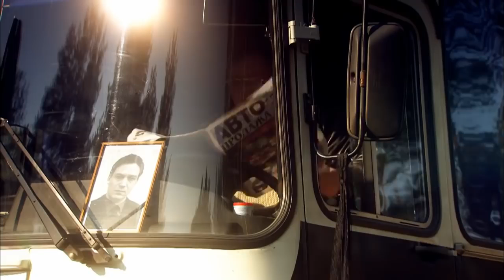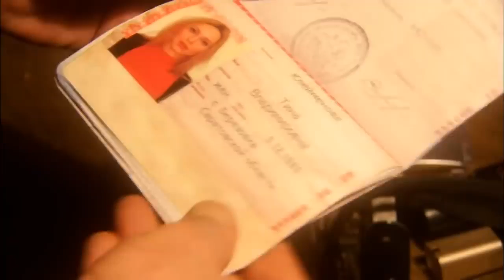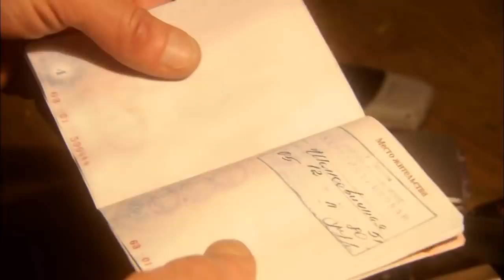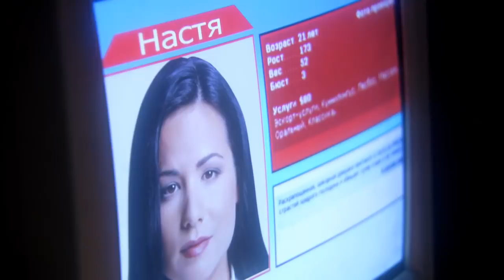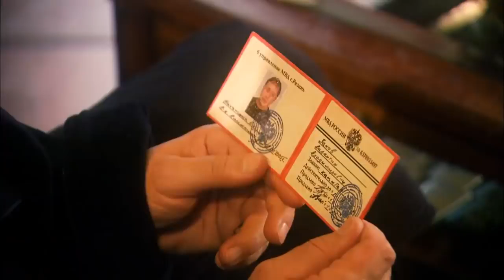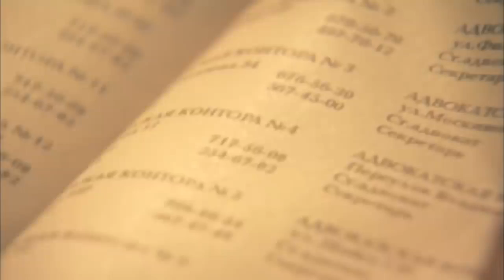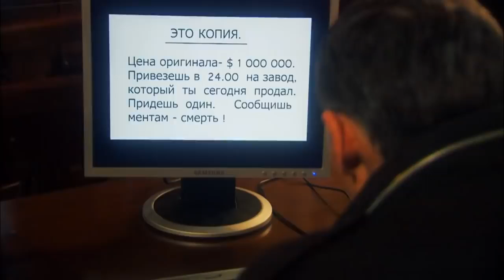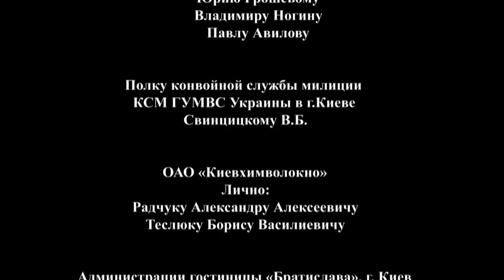НЕРЕАЛЬНО КРУТОЙ БОЕВИК! "Все Должны Умереть" Русские боевики, детективы, фильмы HD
Боевик "Все Должны Умереть" Российские детективы, боевики, фильмы онлайн.

Бывший сотрудник уголовного розыска Клим ведет уединенный образ жизни. Его дом находится на отшибе, с соедями он почти не общается, и поэтому люди прозвали мужчину Сычом. Они побаиваются Клима и не горят желанием лишний раз попадаться ему на глаза.
Однажды к Климу приезжает друг Иван и просит помочь в одном деле. Хозяин с радостью соглашается, но на рассвете его приятеля находят мертвым. Мужчина не может остаться равнодушным к этой трагедии и считает делом чести найти и наказать виновного. Он самостоятельно начинает поиски.
Параллельно молодая следователь Елизавета тоже ищет преступника. Но разобраться в этом деле нелегко, да и под силу ли оно начинающему сотруднику прокуратуры? С каждым днем подозреваемых становится меньше - они погибают при странных обстоятельствах.